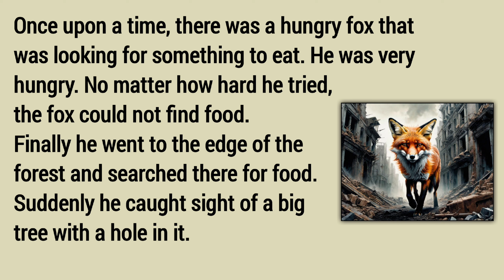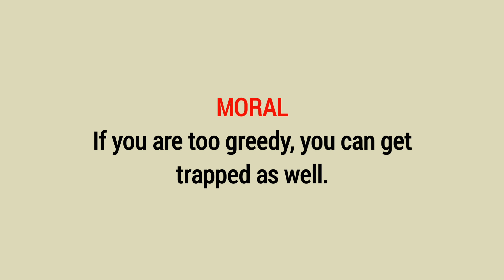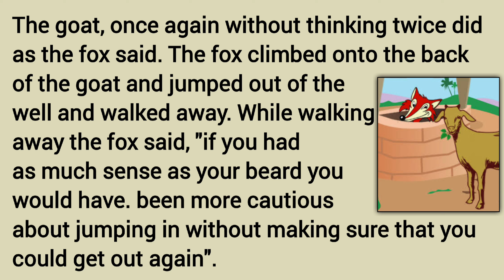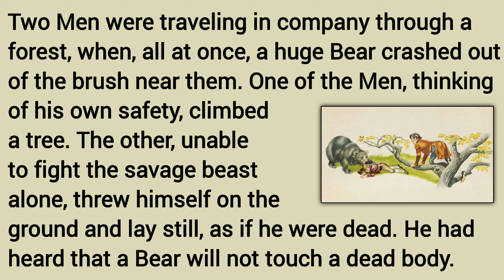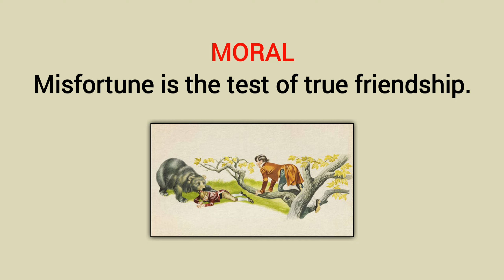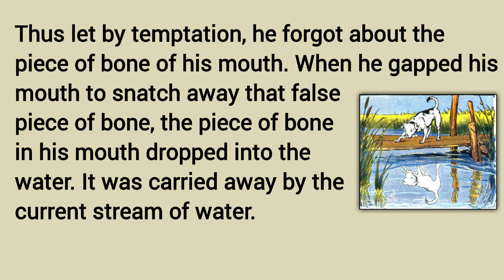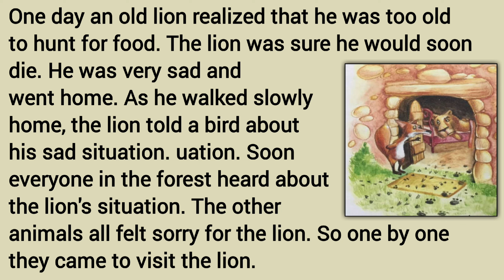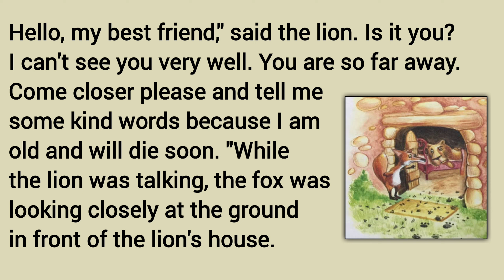Moral Shorts Stories | Learn English Through Story | How to Speak English | Learn English Spoken